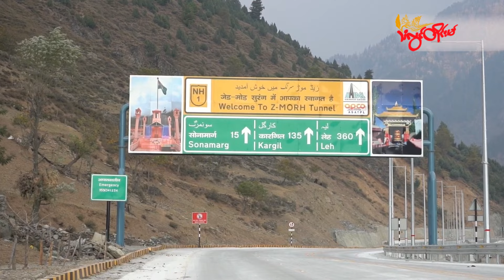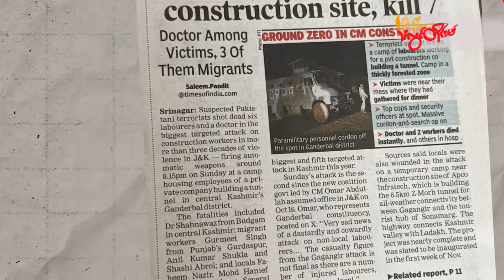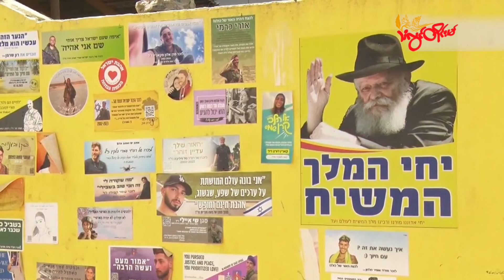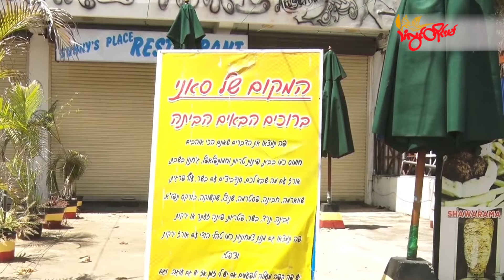TLT Tv||- သံလွင်တိုင်းမ်ရဲ့ International Weekly Review အစီအစဉ်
အခုတစ်ပတ် ကောက်နှုတ်တင်ဆက်ပေးမယ့် သတင်းတွေကတော့

- ဟစ်တလာနဲ့ပတ်သက်တဲ့ မှတ်ချက်တွေကြောင့် ထရန့်ကို ဟားရစ်က ဖက်စစ်ဝါဒီလို့ခေါ်တဲ့သတင်း

- ကက်ရှ်မီးယားမှာ စစ်သွေးကြွတွေရဲ့ တိုက်ခိုက်မှုကြောင့် ရွှေ့ပြောင်းအလုပ်သမားတွေ သေဆုံးတဲ့သတင်း

- ဂါဇာမှာအပစ်အခတ်ရပ်ရေး အဓိကကျတယ်လို့ တရုတ်သမ္မတပြောတဲ့ သတင်း

- ရုရှားမှာ မြောက်ကိုရီးယား တပ်ဖွဲ့ဝင် ၃၀၀၀ထက် မနည်း လေ့ကျင့်နေတဲ့သတင်း

- သီရိလင်္ကာရှိ ကမ္ဘာလှည့်ခရီးသွားနေရာတွေကို တိုက်ခိုက်မှု ဖြစ်လာနိုင်တယ်လို့ အမေရိကန်နဲ့အစ္စရေး သတိ ပေးတဲ့အကြောင်းစတဲ့ စိတ်ဝင်စားဖွယ်သတင်းတွေကို တင်ဆက်ပေးသွားပါ့မယ်